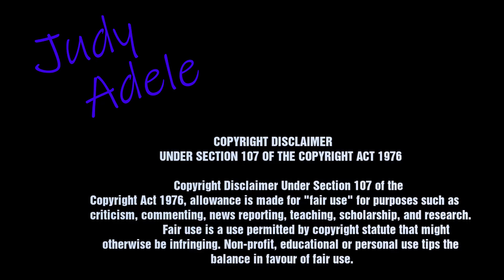I Was Born This Way by Lady GaGa | This Song Made a Good Dent in the World! | Music Reaction Video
What an anthem!

I am sharing my thoughts and experiences as they are connected to songs and videos, and to provide commentary for fun on various pieces of music.